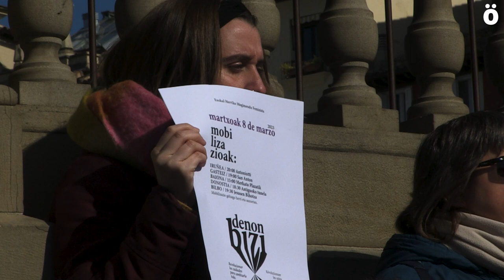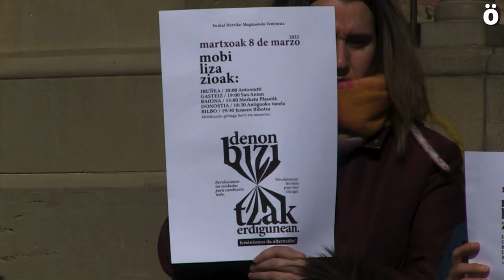Mugimendu Feministak zaintza sistema publikoaren aldeko aldarria zabalduko du martxoaren 8an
Euskal Herriko Mugimendu Feministak datorren  martxoaren 8an izanen diren mobilizazioak aurkeztu ditu gaur Iruñean. Zaintza sistema publiko baten beharra aldarrikatuko da, historikoak diren beste hainbat eskaerekin batera.